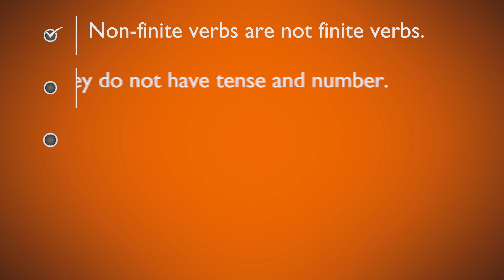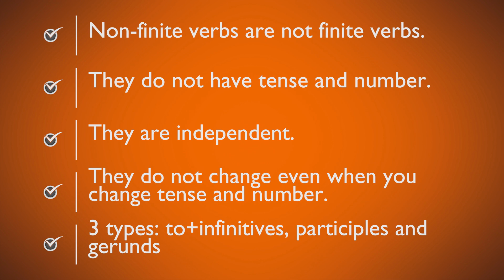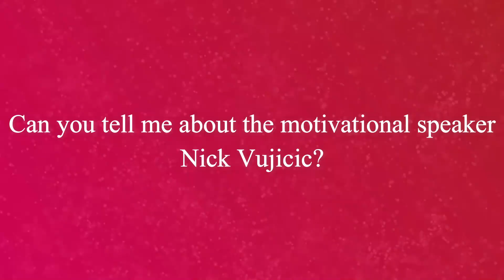Practise speaking English with Google Home / Google Assistant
Practise English with Google Home / Google Assistant

Welcome to ESL DRILL. Let me demonstrate how you can use Google Assistant to learn English.
You can buy Google home on Flipkart.
Google home alternative, Alexa
Voice recorder
Camera I use
Lav Mic I use